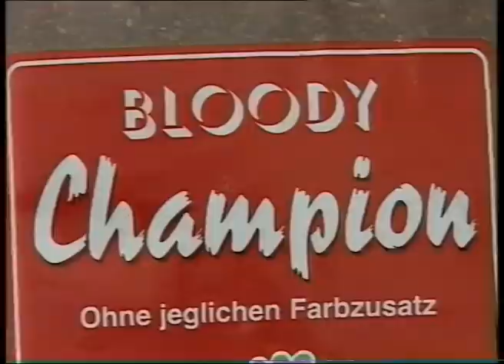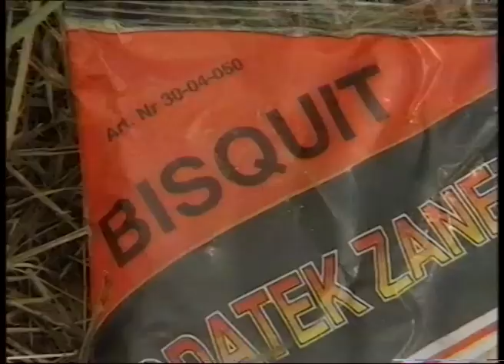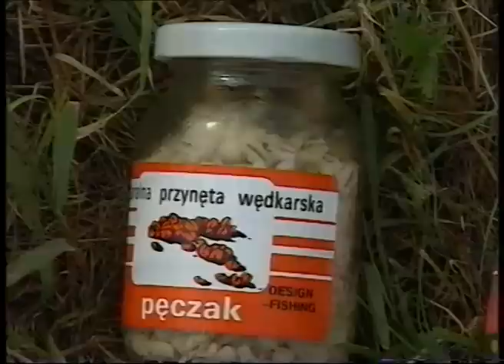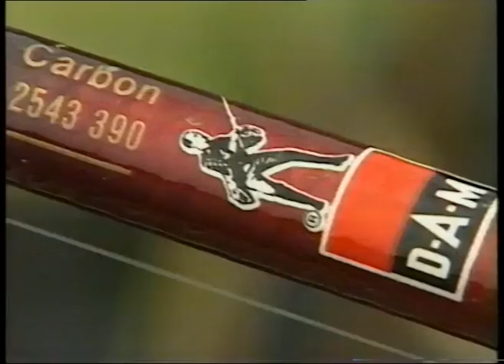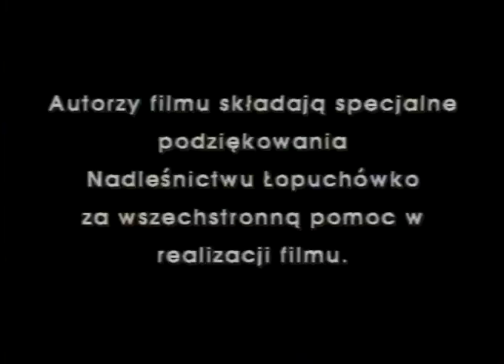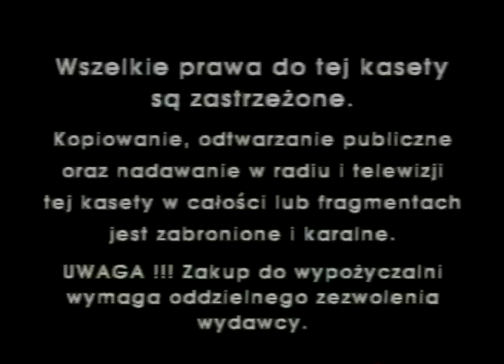Sztuka wędkowania Lin, karaś, wzdręga Wędkarstwo Kolendowicz